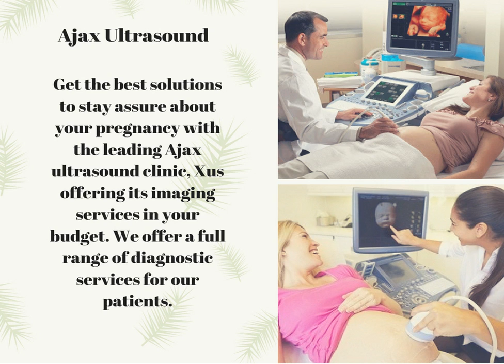Urgent Ultrasound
Xus is the best Pregnancy Ultrasound clinic in Toronto. We are Canada's best provider for 3D ultrasound services, our ultrasound technicians, fully licensed and ready help you at every step of the way will welcome you to our clinic.